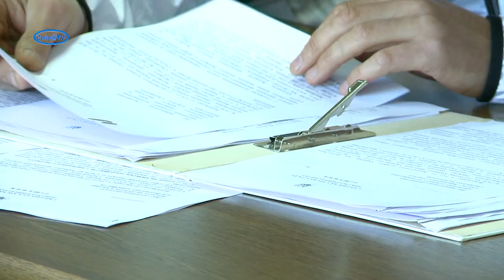У Смілі реформують поліклініки